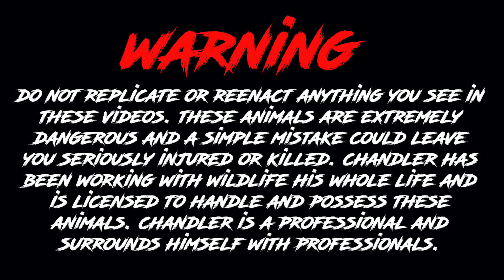Close Call with BLACK MAMBA!